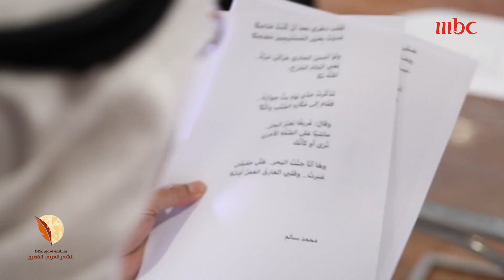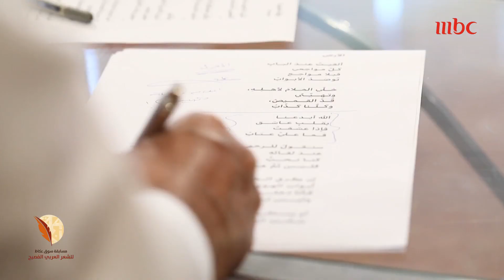الشعراء الـ10 المتأهلين للمرحلة النهائية من مسابقة جائزة سوق عكاظ الدولية للشعر العربي